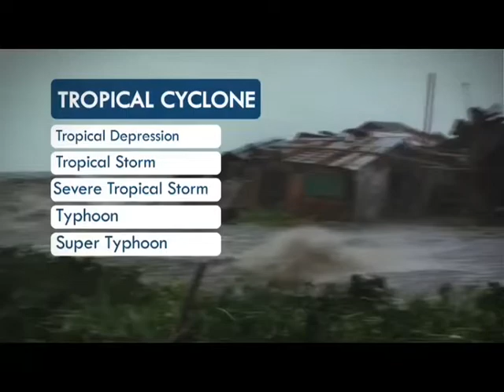Panahon.TV | July 9, 2016, 5:00AM (Part 5)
Today's weather, July 9, 2016, with Rachel Pelayo.